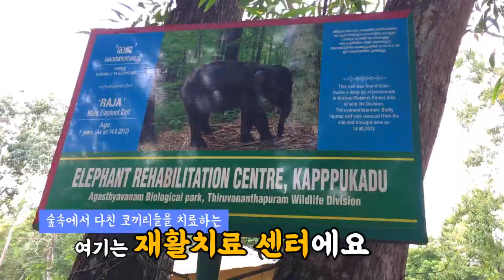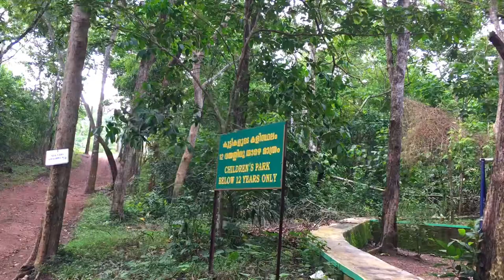인도여행 In Kerala | Elephants in India , Korean family trip to India , Kovalam beach | Jubilee JJ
* English subtitle is provided. Please, turn on the CC.
* Please, set up 1080p for better quality.

Have you watched whole our India travel series? If you didn't please check it out!
It starts from the journey with Yujeong and Jacob to my Korean sisters and parents journey!

📚 Please help translate this video into other languages that you know!
Thanks for your help in advance!